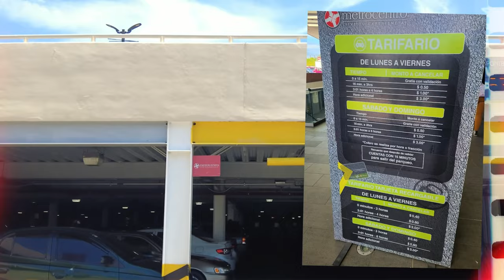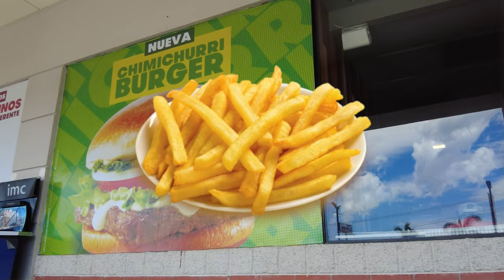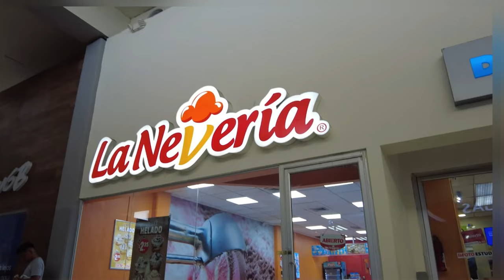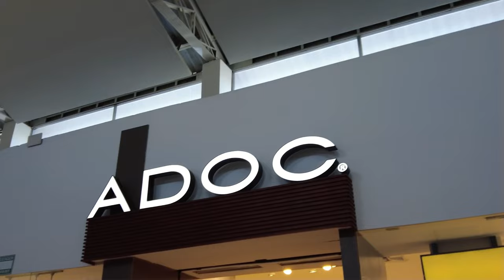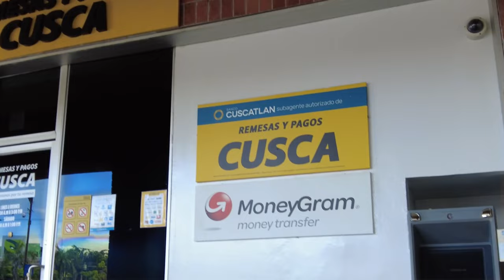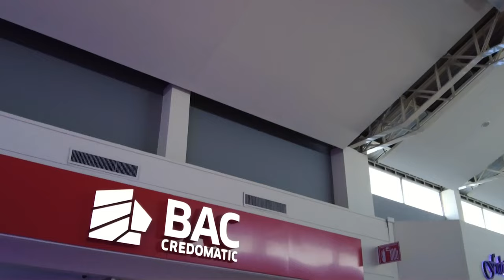POSIBLEMENTE DESCONOCES ALGO QUE TIENE METROCENTRO SAN MIGUEL DE EL SALVADOR MALL CENTRO COMERCIAL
Este es metrocentro de San Miguel El Salvador un centro comercial (mall) muy conocido y posiblemente el mall mas visitado por los migueleños y por otras personas del oriente del país.